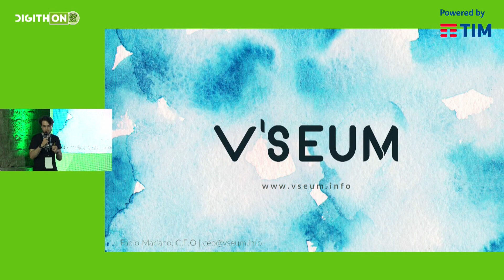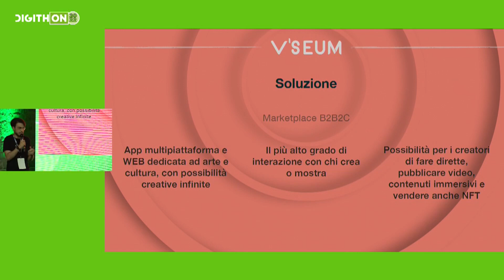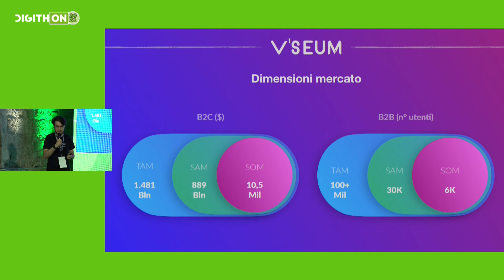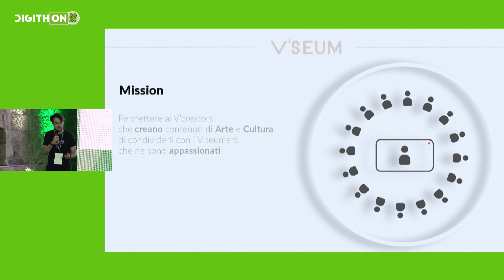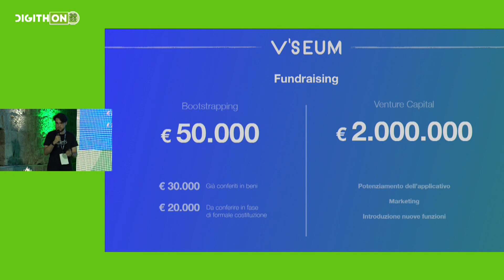Veuras - DigithON 2022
Veuràs: il progetto V'seum

Nel costruire V’seum, primo progetto di Veuràs, siamo partiti da una considerazione:

quante persone nel mondo amano viaggiare per soddisfare la propria passione per l’Arte e la Cultura ma non possono farlo quanto vorrebbero?

Gli ostacoli alla soddisfazione di questo desiderio sono diversi, dalle poche risorse economiche agli impegni di lavoro o famigliari, dall’età avanzata allo stato di salute.

La nostra mission è consentire a tutte queste persone di “viaggiare” virtualmente e far vivere loro le emozioni che cercano dall’Arte e dalla Cultura.

Non puntiamo a sostituire le visite in presenza, ma ad affiancarle con una forma diversa, andando a servire attraverso apposita piattaforma un mercato ampio ed in crescita ma dove le persone, mediamente, non possono permettersi più di uno o due viaggi importanti ogni anno.

Per riuscire nell’intento abbiamo fatto di V’seum una piattaforma market place (oggi Web e presto anche su App) che punta:

ad “arruolare” un gran numero di produttori di contenuti artistico-culturali (V’creators)

che possano offrire in esclusiva, in diretta e on demand,

il frutto della loro creatività agli appassionati (V’seumers).

Quindi da un lato ci sono gli artisti, i letterati, le guide turistiche attive nei luoghi dell’arte e della cultura, dall’altro gli appassionati che a questo mondo sono fortemente interessati.

V’seum non è una sorta di piccola YouTube, uno dei principali competitors, per quanto indiretto, ma se ne distingue, perché:

1.      non è generalista, ci occupiamo solo di arte e cultura

2.      ha contenuti esclusivi, andando a trattare di luoghi, temi o anche solo aspetti trascurati dai più

3.      dispone dell’e-commerce, dove saranno presenti le opere create dagli artisti sulla piattaforma

4.    dispone di una galleria d’arte virtuale, dove saranno esposte tutte le opere transitate su V’seum.

La startup è sostenuta da un team di 9 founders che va dai 21 ai 63 anni (CEO e produttore, CFO-marketing manager, CTO-sviluppatore, CSO, 3 sviluppatori, una sceneggiatrice, una psicologa). Si tratta di professionalità in massima parte con lunga esperienza maturata sul campo e che consentono a V’seum di produrre in autonomia buona parte di quanto necessario, non solo con riferimento alla piattaforma Web e App, ma anche come contenuti, essendo noi stessi dei V'creators; alcuni test sono già disponibili su

Per completezza di informazione precisiamo che:

Ci costituiremo come startup innovativa nei prossimi mesi, con sede legale ad Alghero
I founders provengono da Sardegna, Campania e Puglia
Abbiamo appena completato un percorso di incubazione con Startup Geeks, affiancati dal mentor Nicola Calisesi, esperto di startup e vicepresidente dei giovani di Confindustria Romagna